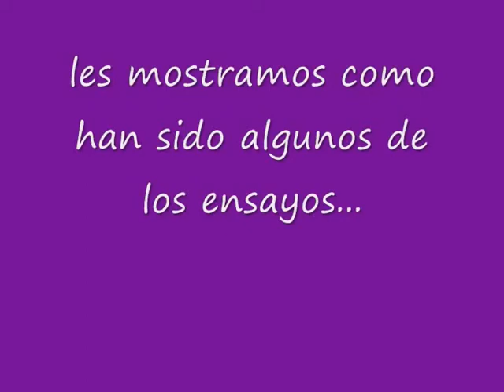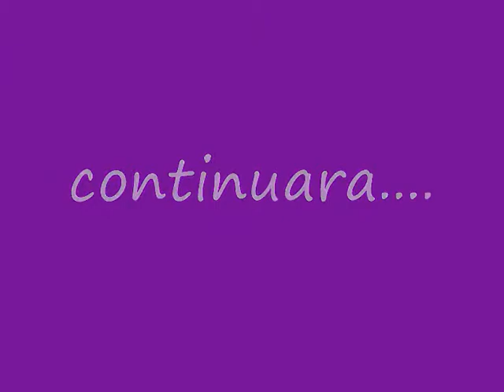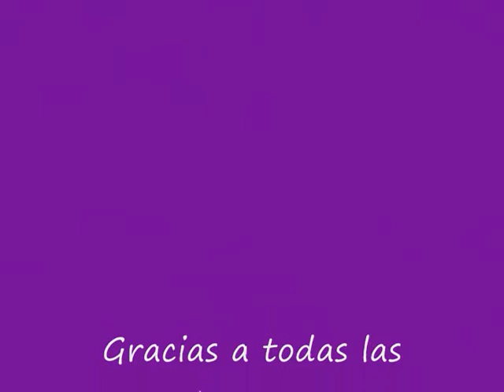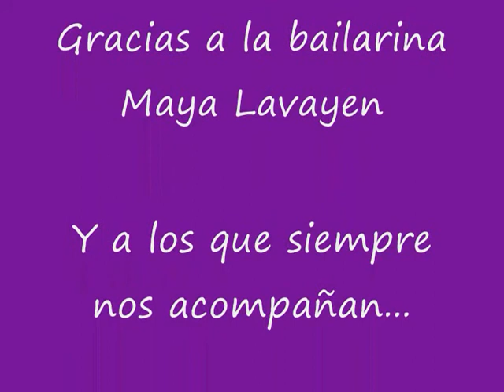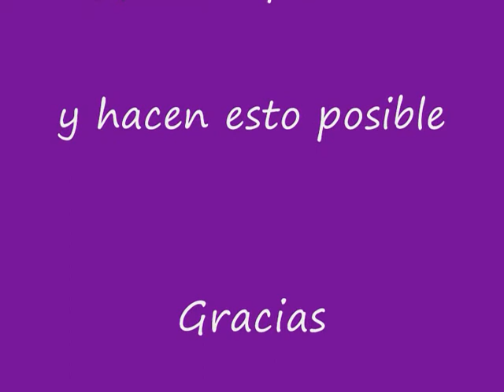Evento Invierno 2014- Muestra de Danzas Escuela Jelue Farah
Muestra de la Escuela de Danzas de Jelue Farah
Julio 2014
Partipacion especial de Maya Y Guido
Auditorio Faure- Avellaneda
Direccion. Romina Musach